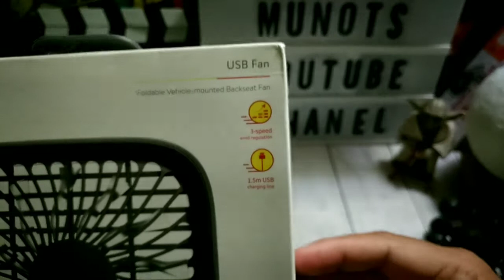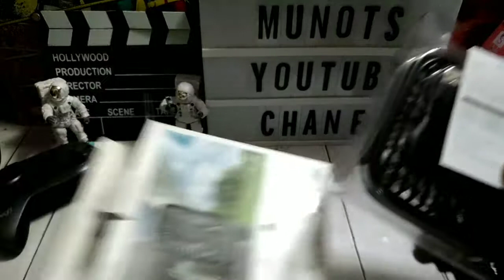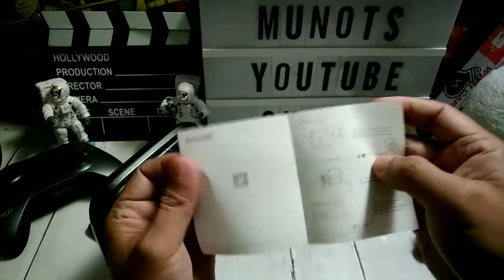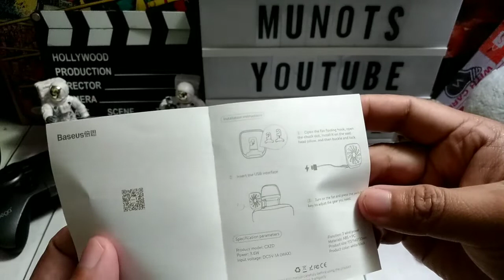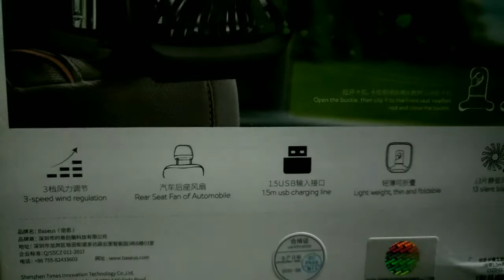Kipas Angin Mini Usb Baseus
Kipas Angin Mini USB
cocok di gunakan Utk desktop Rumah dan Utk di dalam Kendaraan Mobil.

* 3-speed wind regulation: high, middle and low wind
* 13 silent fiberglass blades, enhance the wind while reducing noise
* 1.5m USB cable, fan apply to all models
* The 15° diversion grill is too dense for children fingers, ensuring safety
* Lightweight and foldable

Deskripsi :
- Model : CXZD-01
- Bahan: ABS + PC
- Daya: 3.6W
- Input: 5V / 1A
- Antarmuka: USB
- Panjang kabel: 1,5 M
- Ukuran: 15,5 x 14 x 12,8 cm